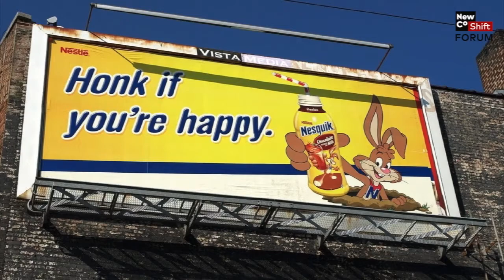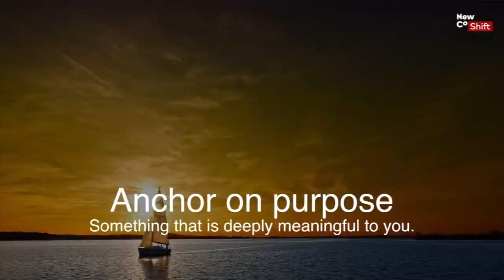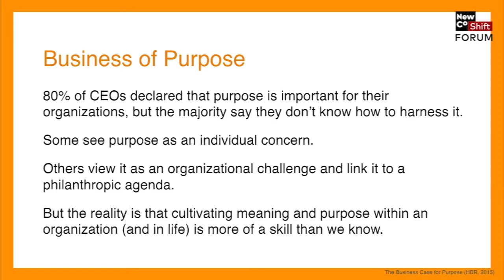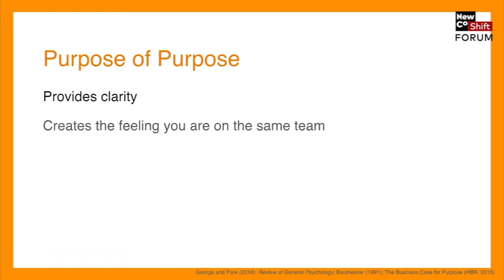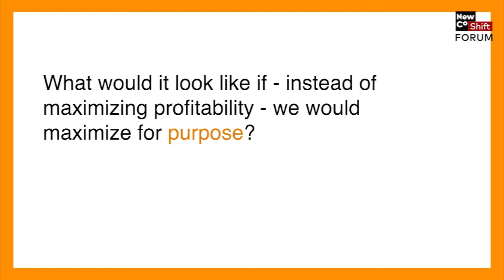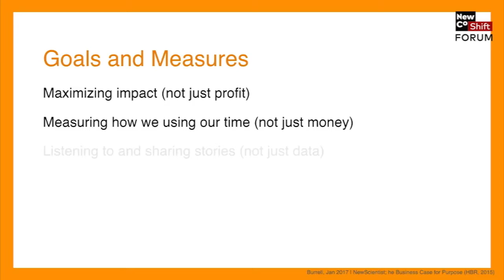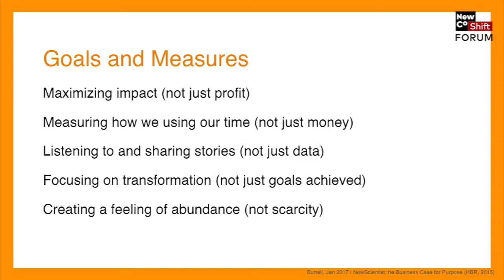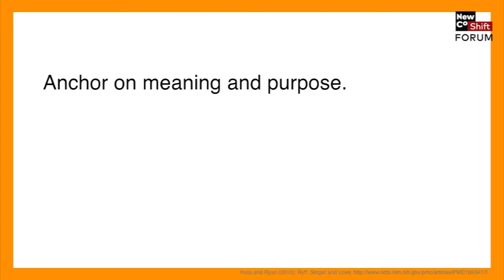Chasing Happiness? Find Your Purpose Instead - Jennifer Aaker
Jennifer Aaker is an author, behavioral psychologist, and the General Atlantic Professor at Stanford Graduate School of Business. Best known for her research on time, money and happiness, Aaker also focuses on the transmission of ideas through social networks, the power of story in decision making, and how to build global brands across cultures.